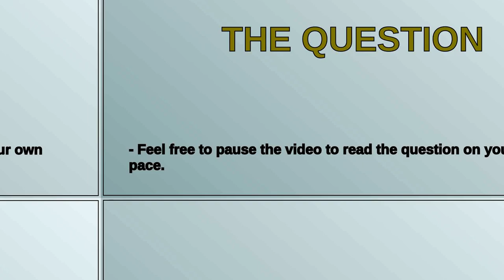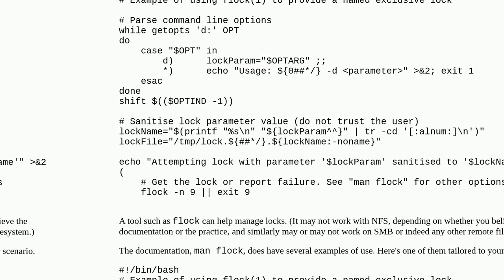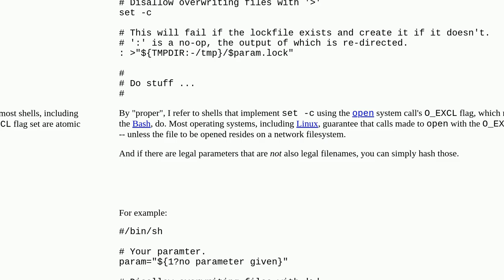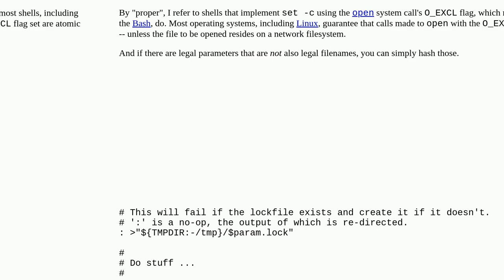Lock a bash script based on parameter?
A special thanks goes out to the community

  concurrency bash lock shell-script